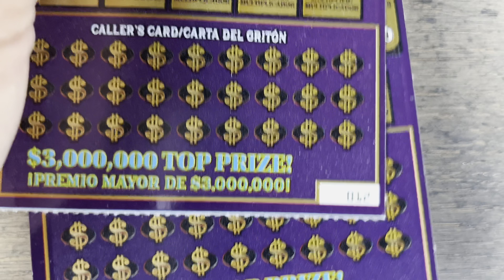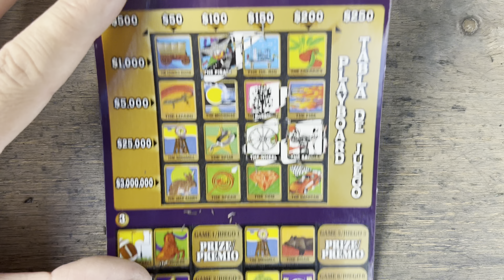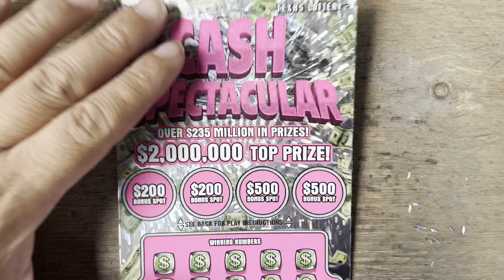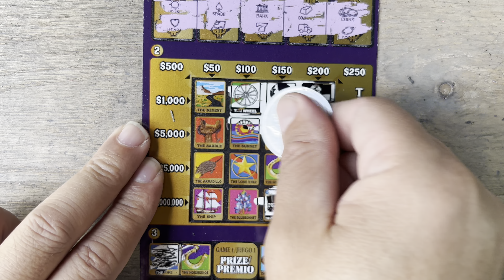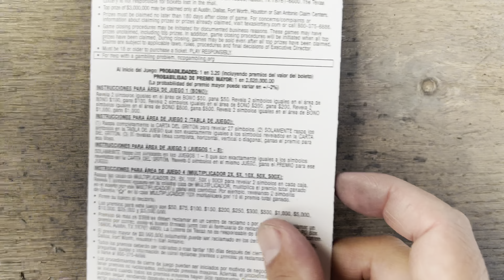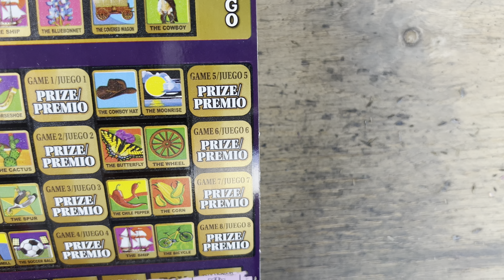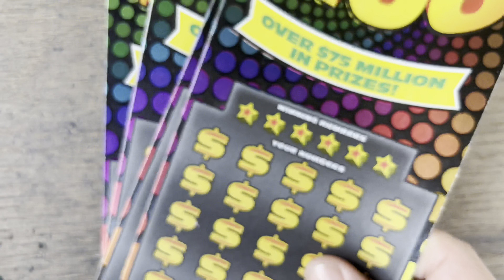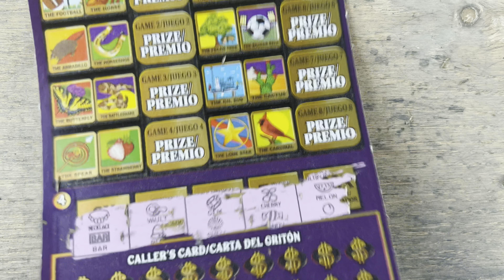$50 or $100 💵 and 500X LOTERIA SPECTACULAR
Encontré la paquita de billetes